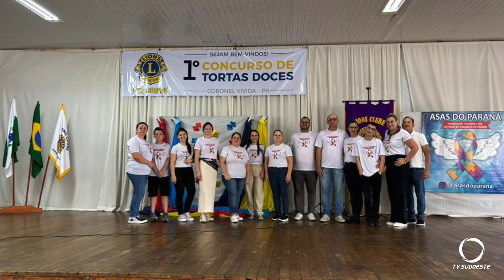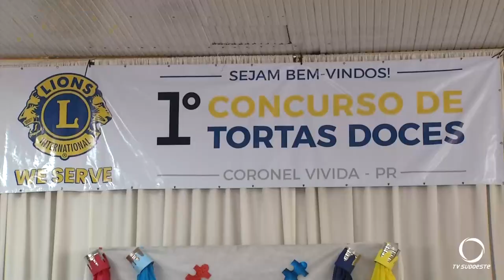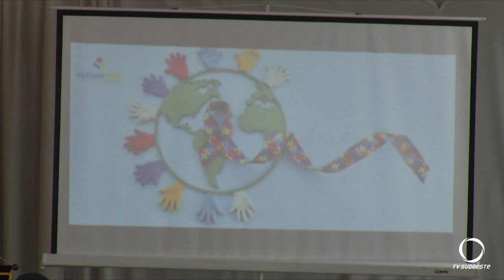Realizado em Coronel Vivida o 1º concurso de tortas doces em favor da causa autista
Eventos: Lions Clube Coronel Vivida Primavera realiza evento em beneficio da causa autista. O primeiro concurso de tortas doces contou com a  participação de 22 confeiteiros e superou as expectativas da organização.